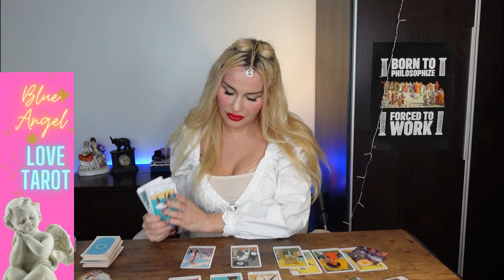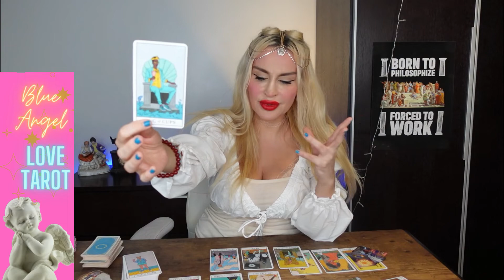ARIES⭐🔮EX WAITING TO CONTACT YOU BUT NEW LOVE IS COMING!💙Weekly Love Tarot Aries November 2021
💫💜 Weekly readings are also 'timeless'. If the message is for you it will find you at any time, as long as it resonates- take it! 💕

💙 My name is Emanuela and I’m an intuitive Tarot reader. I didn’t choose Tarot.
15 mins mini reading- one burning question (20 USD)
30 mins reading (40 USD)
60 mins reading (80 USD)